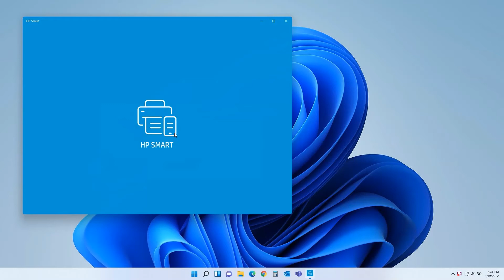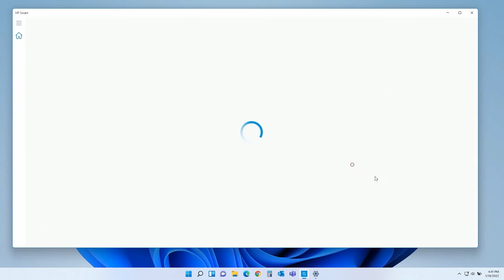유선 네트워크에서 HP Smart를 통해 HP 프린터를 설치하는 방법(Windows 11) | HP 프린터 | HP Support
Windows 11 환경에서 HP Smart를 사용하여 유선 네트워크에서 HP 프린터를 사용하는 방법을 알아보십시오.